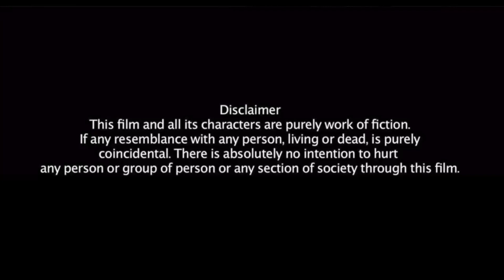लालची वृंदा | Lalchi Vrinda | New Hindi Web Series 2021